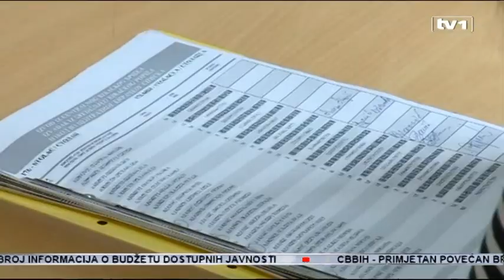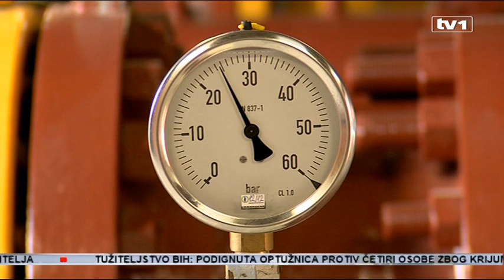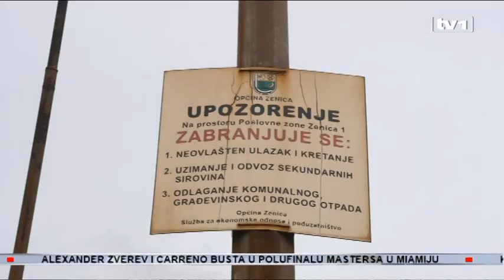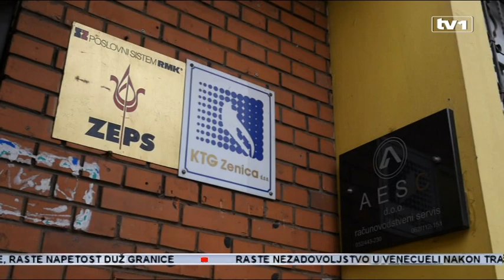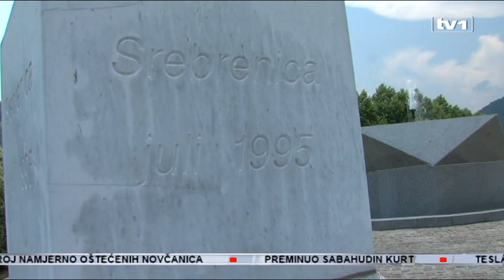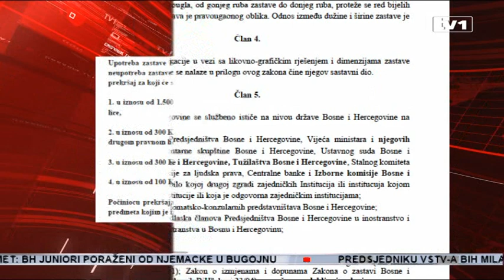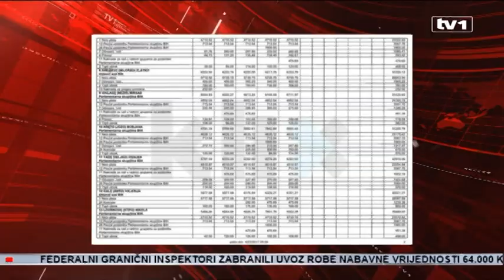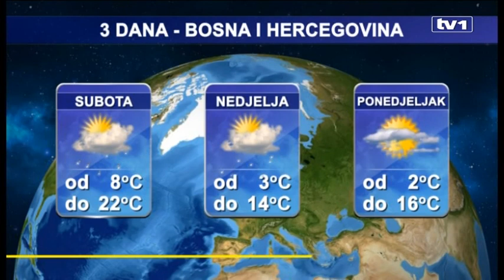Dnevnik u 19 - 30.3.2018.